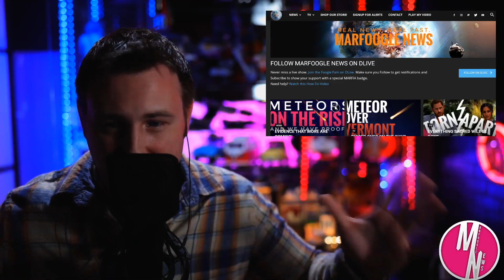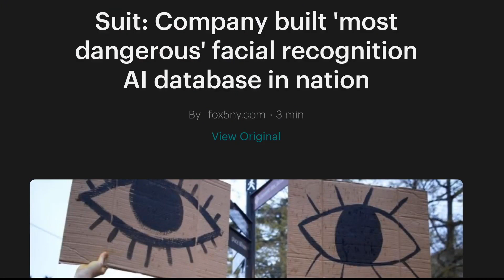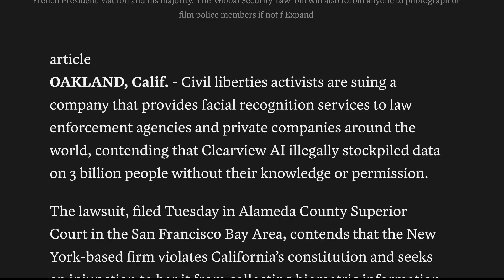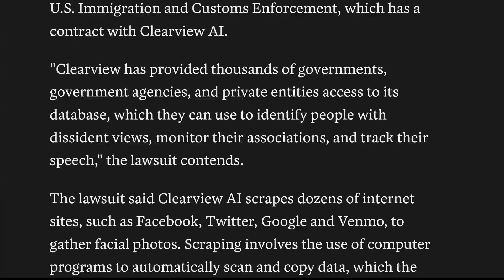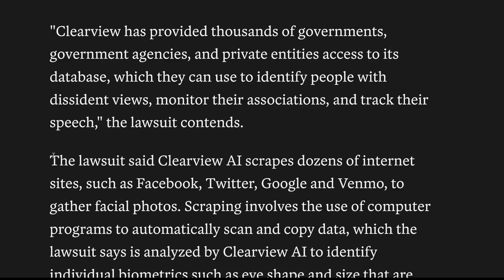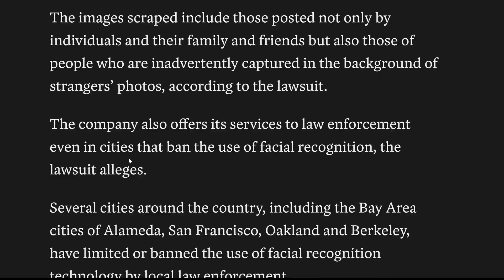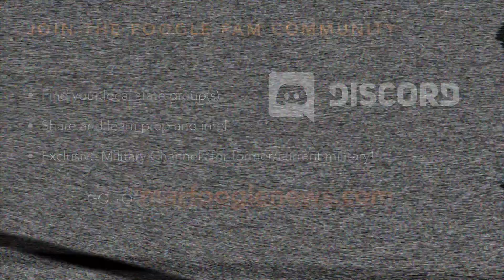THEY'VE GOT YOUR FACE